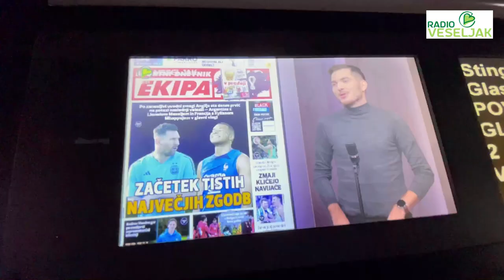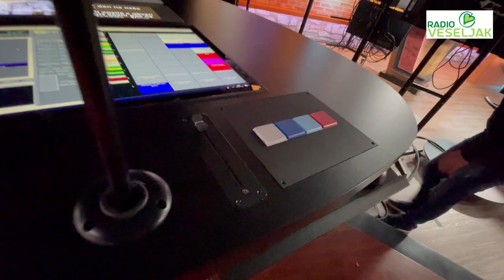Radio Stations Behind the Scenes - #15 RADIO VASELJAK AND AKTUAL, Slovenia - PART II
In this episode we visit RADIO VASELJAK and AKTUAL, Ljubljana, Slovenia.

2nd Part: let's visit the Studios!

Leo Oblak, former owner of the 1st private radio station in Slovenia, now Chairman and CEO at Visual Radio Slovenia, show us the revolutionary concept of not just making visual radio, but real TV by using the radio content and format.
This is the perfect way for a tv channel to have 12/14 hours live with great TV quality.
They've already achieved the 3% of share over National Geographic and Discovery.

Which Radio Station shall I drag you to next?

Facebook Max Pandini